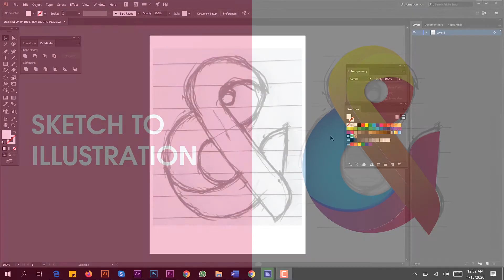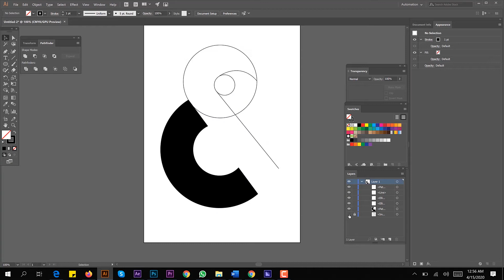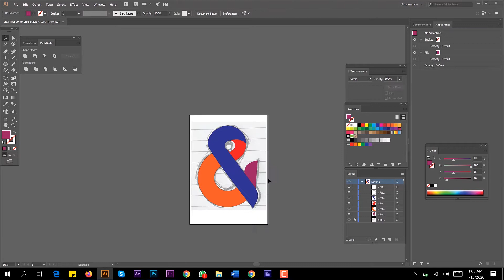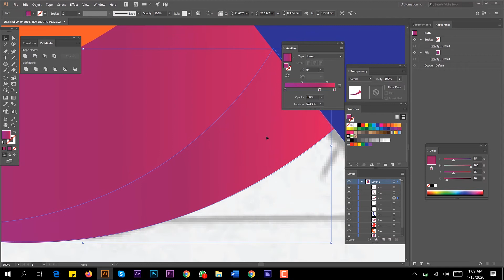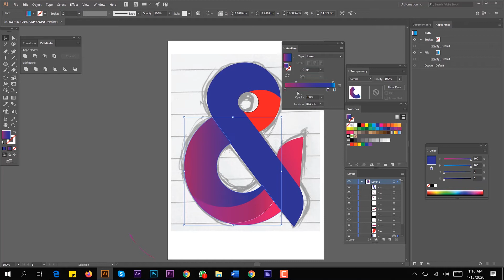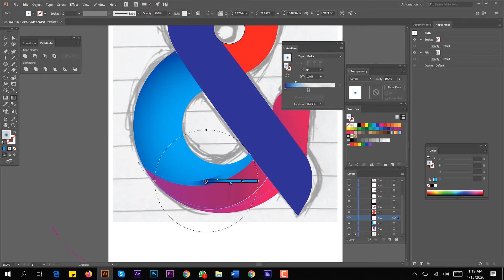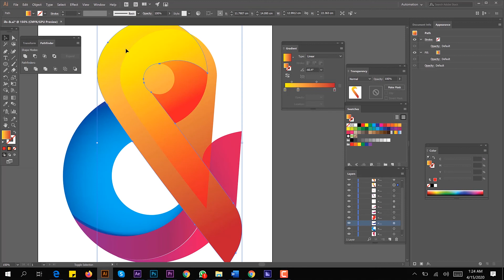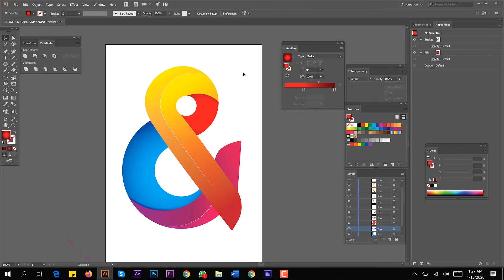Adobe Illustrator Tutorial | Sketch to Illustration | CC 2020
Hi viewers,

Thanks